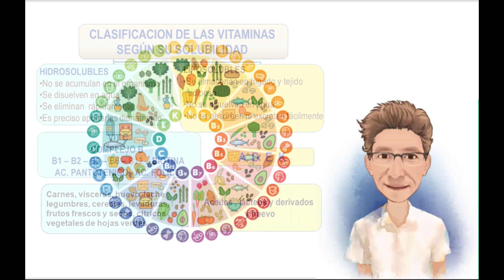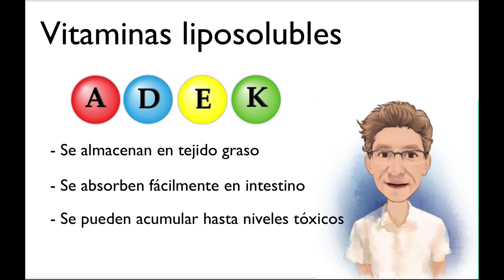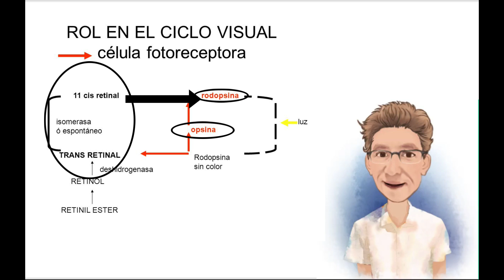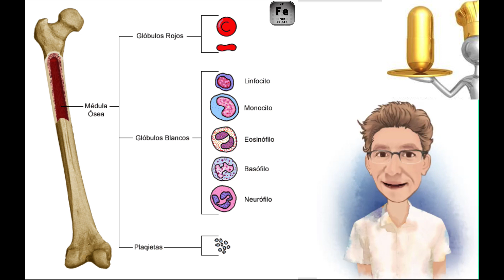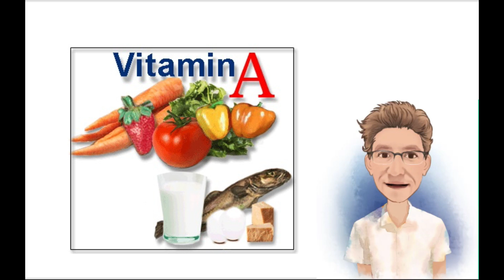8. VITAMINAS LIPOSOLUBLES: FUNCIONES VITAMINA A (NUTRICIÓN ORTOMOLECULAR)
La vitamina A (retinol) desempeña varias funciones en el organismo. La más conocida es su papel en la visión. El retinol es transportado a la retina, situada en la parte posterior del ojo, donde es oxidado a retinal. En caso necesario, el retinal puede ser transportado a las células bastones (fotorreceptoras), donde se une a una proteína llamada opsina para formar el pigmento visual ‘rodopsina’. Los bastones con rodopsina pueden detectar cantidades muy pequeñas de luz, de ahí su importancia para la visión nocturna.